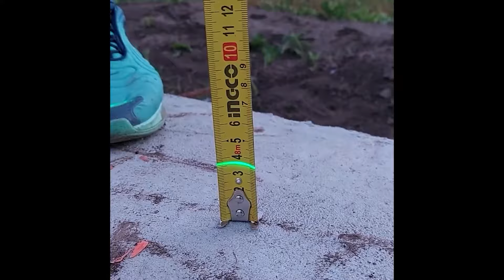Как разметить первый ряд для кладки (за 10 минут)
Как очень легко и быстро сделать разметку осей лазерным уровнем. Под кладку блоков первого ряда.